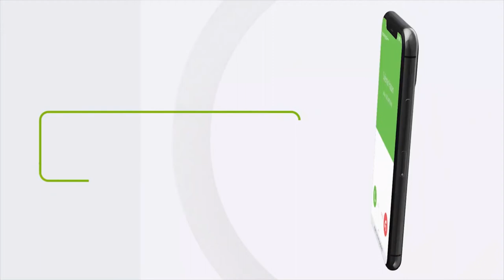"Buuni wuxuu Xoghayn u ahaa xaaska madaxweynihii Somaaliya " Xoghaye Dhamme.